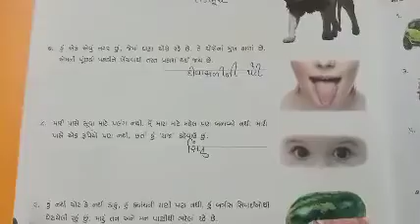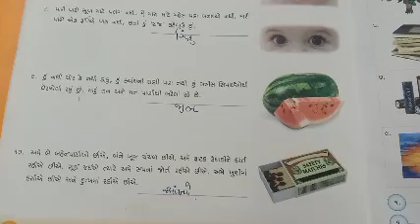std 4 GK path -21